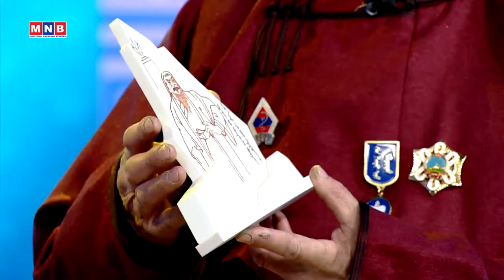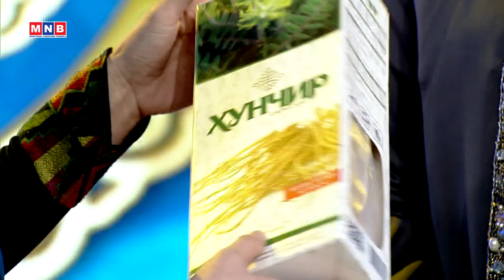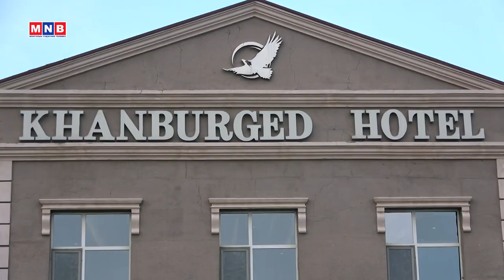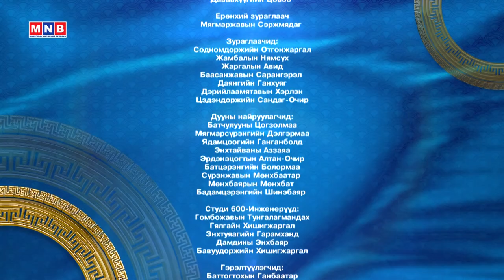Mongol tumnii mend Hentii 2019